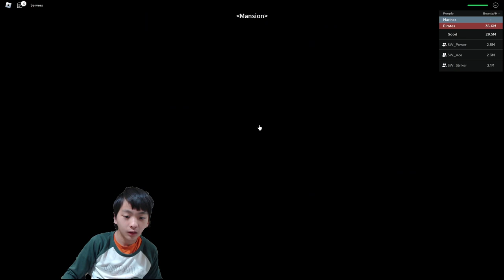Blox Fruits Rading with Friends Before Update 20 Coming Soon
Watch to the End to see the Fun of Raiding Blox Fruits with Friends Before Update 20 Coming Soon